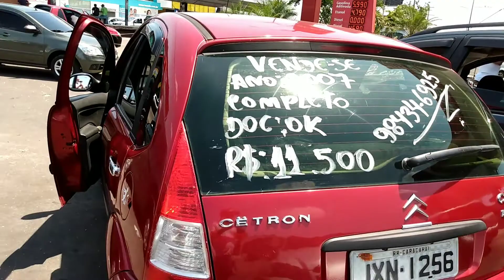FEIRA DE CARROS EM MANAUS/O MAIOR FEIRÃO DE CARROS DO NORTE DO BRASIL.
Adal Amazônia apresenta o feirão de carros mais popular da cidade de Manaus.O FEIRÃO de caros de Manaus é um dos maiores e mais populares da região NORTE do Brasil. São centenas de carros da cidade de Manaus que são expostos pra venda todos os fins de semana no feirão de veículos em Manaus.O feirão de carros de Manaus conteve sempre aos domingos no horário das 7:as 14 horas na cidade de Manaus capital do estado do Amazonas.